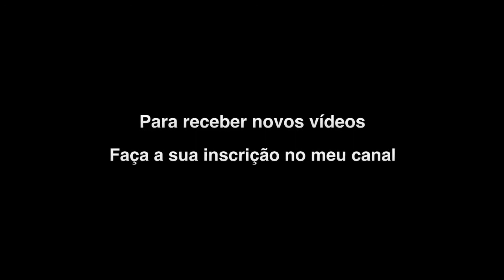Você tem ciúme dos amigos?